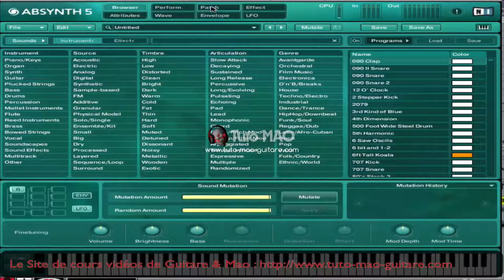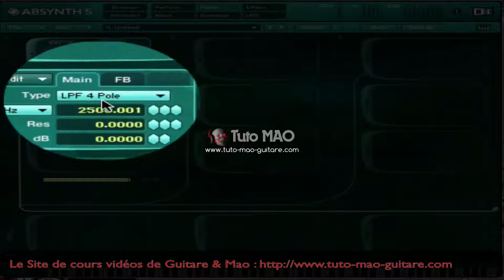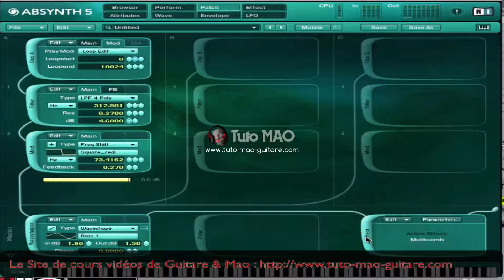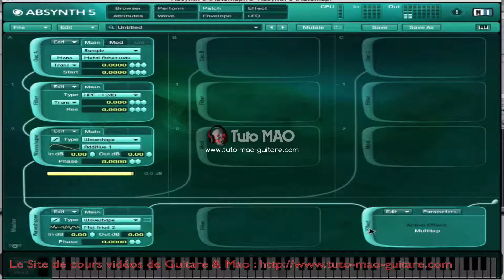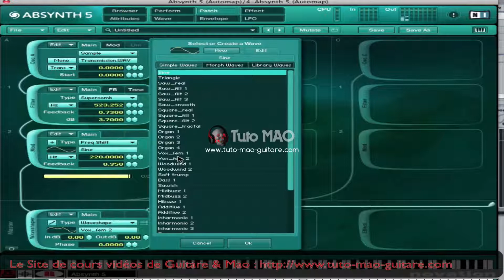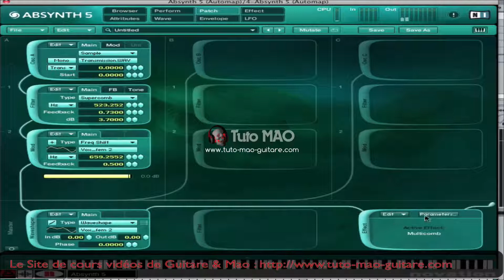Tuto Absynth 5 Hardcore Native Instruments GRATUIT et Complet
3 PASS VIP DE LEGENDE